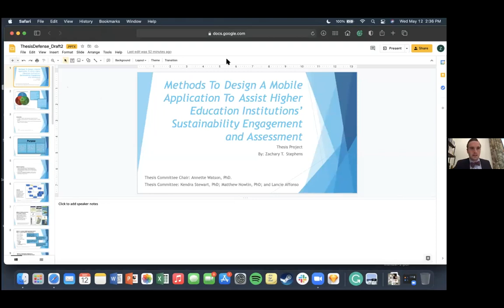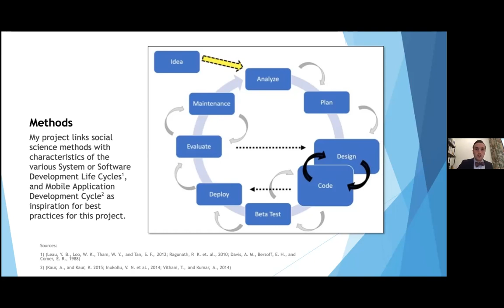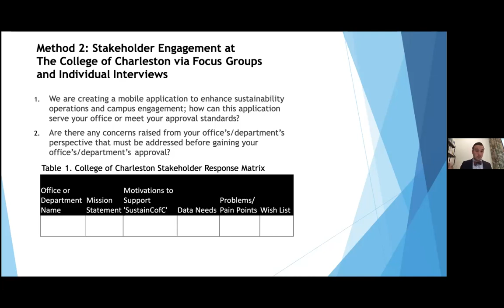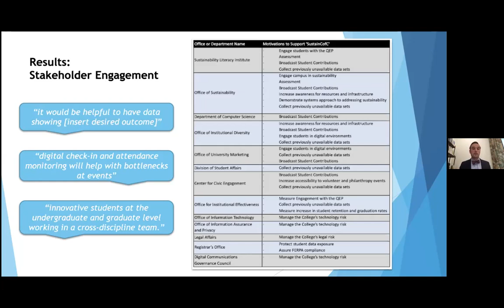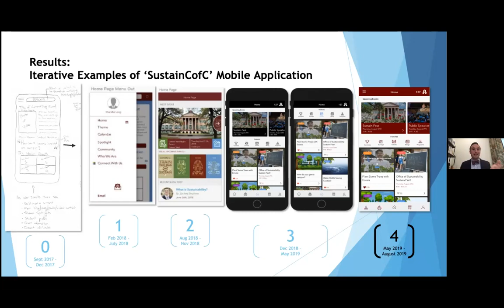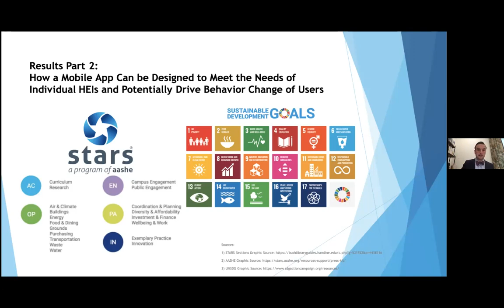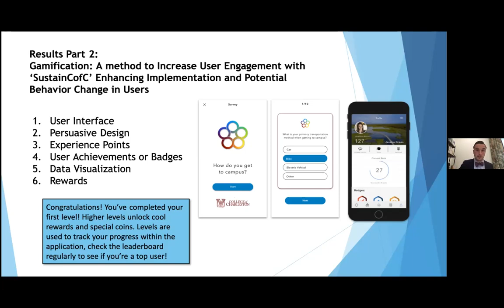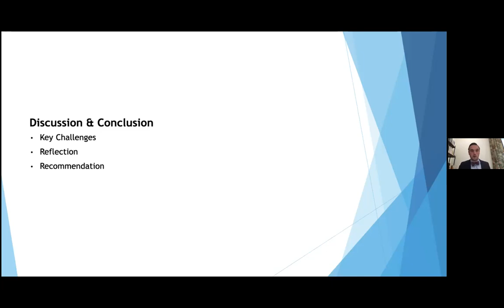Zachary Stephens EVSS Defense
EVSS Thesis:"Methods to Design a Mobile Application for Sustainability Analysis"
Advisor: Dr. Annette Watson
Committee Members: Dr. Kendra Stewart, Dr. Matthew Nowlin, and Lancie Affonso
Defended on Wednesday, May 12th at 2:30 pm via Zoom